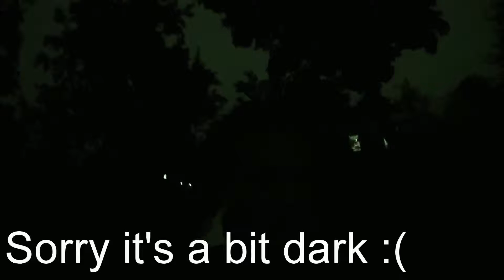HOLLAND VLOG - DAY 8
Hi guys welcome to day 8 off my holiday vlogs to Holland. There will be nine days link to a play list with them all in will be down below. In todays video we go on a bike ride to the beach and too a ice cream place.

Recorded with gopro hero 4 silver